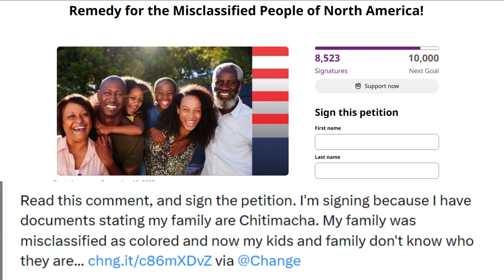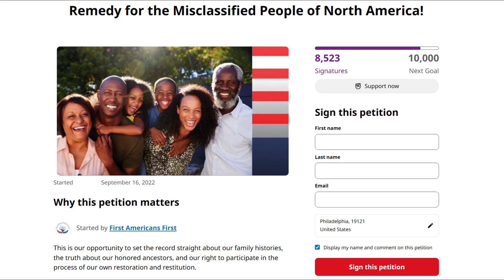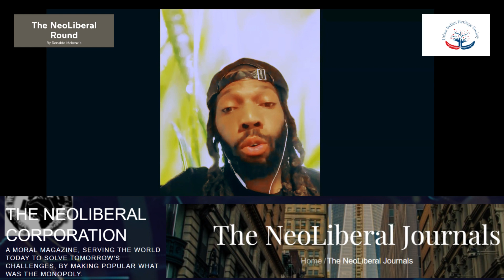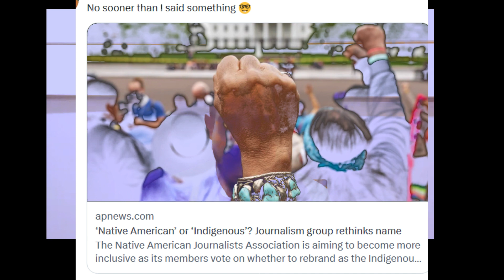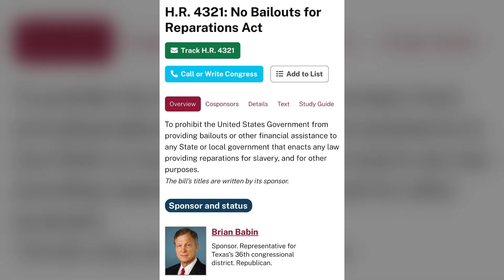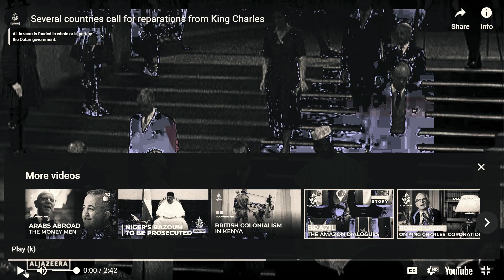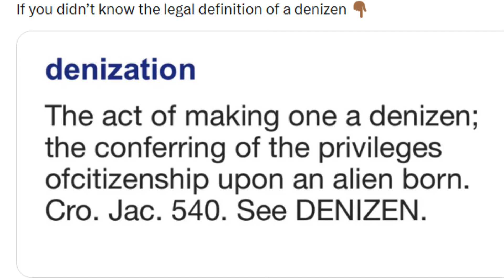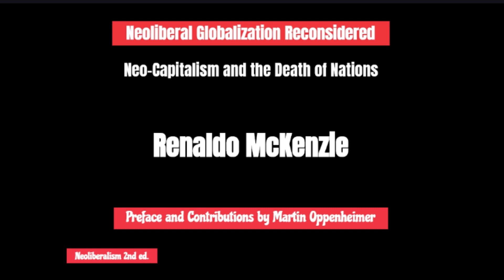Part 2 of The NeoLiberal Round Podcast Interview with @PhoenixMoon @UIHSorg on Urban Indians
In this enlightening episode, entitled: "Uncovering Identity: Navigating Racial Classification and Indigenous Heritage," join host Renaldo McKenzie as he delves into the complex world of racial classification and Indigenous heritage with guests from the Urban Indian Heritage Society (UIHS) ," @UrbanIndianHeritageSociety Dr. Nolan Fontaine and Phoenix Moon share their expertise on genealogy, historical records, and the challenges faced by Indigenous communities in defining their identities.

The conversation covers a broad spectrum, exploring the historical erasure of Indigenous identities, the implications of terms like "BIPOC," and the evolving understanding of race classification. Dr. Fontaine and Phoenix Moon provide insightful perspectives on how ancestral ties, colonization, and genealogy intersect, impacting not only the past but also the present and future.

The UIHS's efforts in promoting cultural heritage, preserving lineage, and advocating for accurate racial classification are discussed in detail. The episode also sheds light on upcoming political initiatives, including Ms. Noreen Leblanc's campaign with the American Indian Political Party, aiming to create a more inclusive and authentic representation.

Discover the importance of preserving Indigenous identity and learn how individuals and communities can navigate the intricate tapestry of genealogy and racial classification. Tune in for an enlightening conversation that unveils the layers of history, culture, and heritage that shape our understanding of identity in a diverse world.

Join host @RenaldoMckenzie, (Author of "NeoLiberalism, Globalization, Income Inequality, Poverty and Resistance," and the upcoming book: "Neoliberal Globalization Reconsidered, Neo-Capitalism and the Death of Nations," out later this week, President of The NeoLiberal Corporation and an Adjunct Professor at @jtsintersection Jamaica Theological Seminary and graduate at @penn  and doctoral student @georgetownuniversity in this thought-provoking episode as he engages in a deep dialogue with Dr. Nolan Fontaine and Phoenix Moon from the Urban Indian Heritage Society (UIHS). Delve into the intricacies of racial classification, Indigenous heritage, and the ongoing struggle for accurate representation.

Dr. Fontaine and @PhoenixMoon of the @UIHSorg bring their expertise to the forefront, discussing how historical records have been manipulated, leading to the erasure of Indigenous identities. They delve into terms like "BIPOC" (Black, Indigenous, and People of Color) and the complexities of its implications for diverse communities.

The conversation expands to encompass the intersection of genealogy, colonization, and the present-day understanding of race. UIHS's dedicated efforts to preserve cultural heritage, ensure accurate racial classification, and promote political representation are explored in depth.

As the episode unfolds, the focus shifts to upcoming initiatives, including Ms. Noreen Leblanc's campaign with the American Indian Political Party. Learn about the mission to break the chains of historical misrepresentation and create an authentic platform for Indigenous voices.

This episode isn't just a conversation; it's an opportunity to explore the layers of history and identity that shape our society. Discover the pivotal role of genealogy in reconnecting with roots and the urgency of navigating the intricate landscape of racial classification in an evolving world.

Tune in for a captivating exploration of how the Urban Indian Heritage Society and its dedicated members are championing the cause of cultural authenticity, reclaiming history, and paving the way for a more inclusive future.

This is also available in Audio Podcast on all our podcast streams theneoliberalround find your stream

Get a copy of my books and Visit us

The NeoLiberal Corporation, Serving the world today to solve tomorrow's challenges by making popular what was the monopoly!